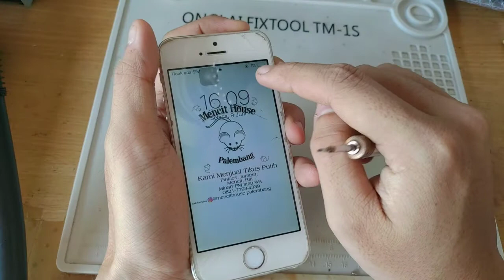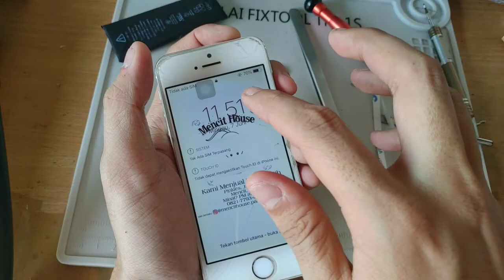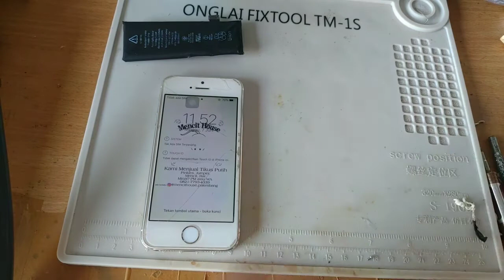Cara Ganti baterai Iphone 5S